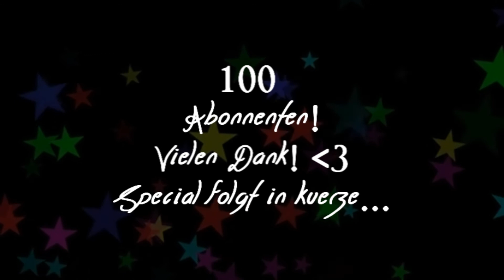♫ Kickers - Spontan Accapella German ♫ [oONabiCakeOo]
Hallo zusammen!!!
Hier ein total spontanes Accapella xD
Ich hatte einfach Lust drauf und da ich eh nur die Instru zur langen Version habe passt das ja^^ Ich weiß nicht wie lang das schon her ist das ich Kickers geguckt hab :D Ich komm mir steinalt vor... naja egal xD

Ich hab mir auch schon was nettes überlegt ;)
Danke euch ♥